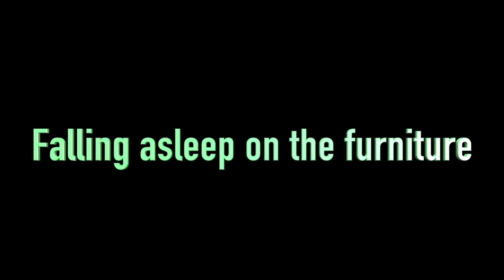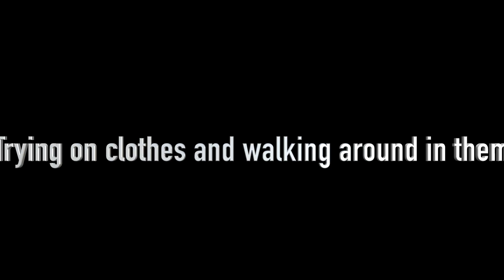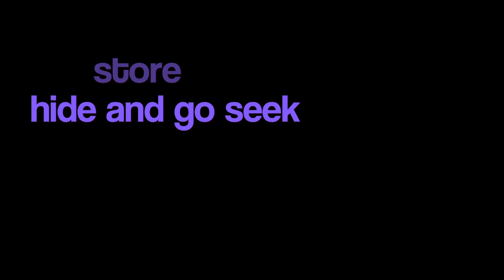Weird things people do in stores!